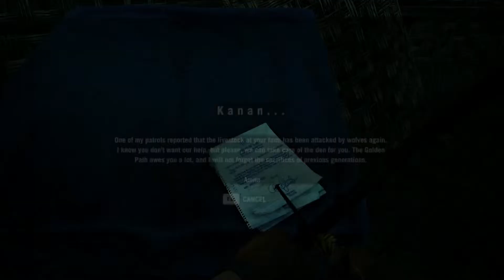Far Cry 4 Gameplay Walkthrough Part 3 - Kanan Has a Wolf Problem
Far Cry 4 is an action-adventure first-person shooter video game developed by Ubisoft. The single-player campaign takes place in Kyrat, a fictional region based on the Himalayan regions of Nepal, which is ruled by the despotic king Pagan Min. The player character is Ajay Ghale, a Kyrati-American who is returning to his homeland to disperse his deceased mother's ashes. No sooner does he arrive in Kyrat is he dragged into a civil war that is raging between Pagan Min and the rebel organization known as the Golden Path.

Every tuesday Globku plays new games live on Twitch, so follow that channel if you'd like to watch this live.